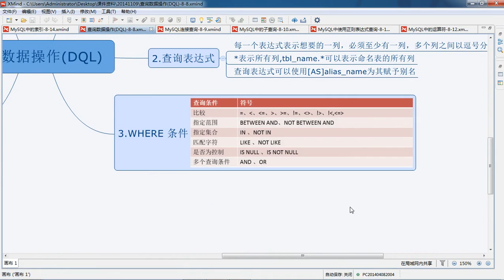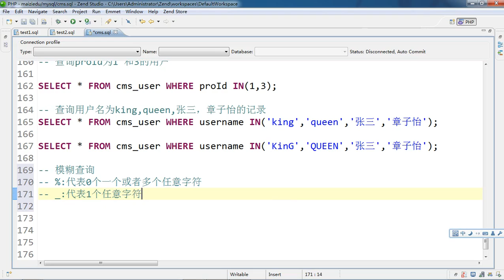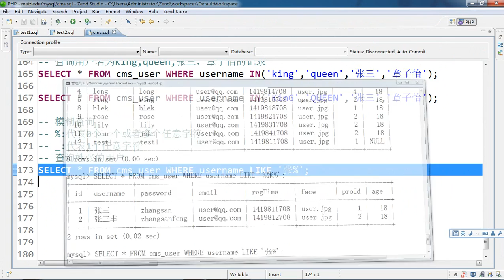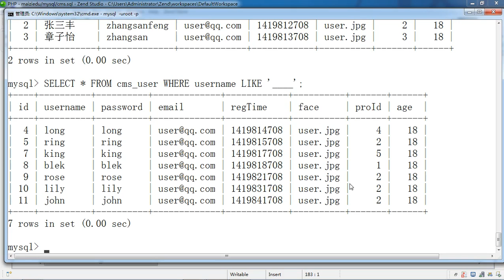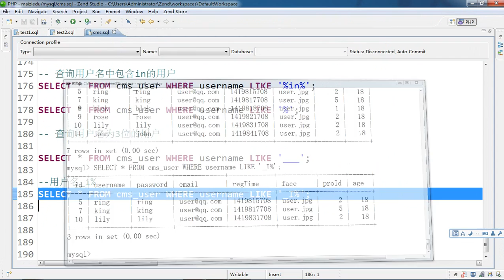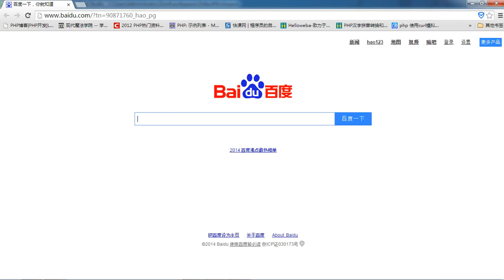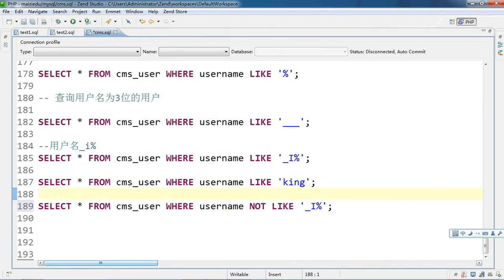Mysql基础29 模糊查询 8 29